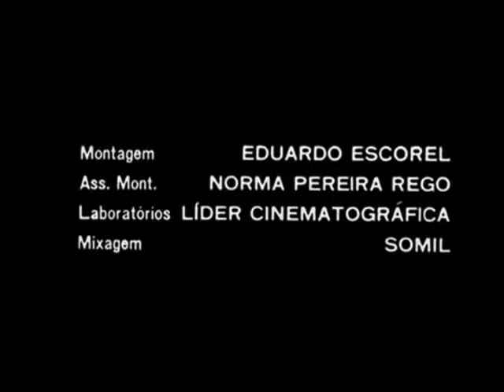Documentario Leon Hirszman : "Nelson Cavaquihno"